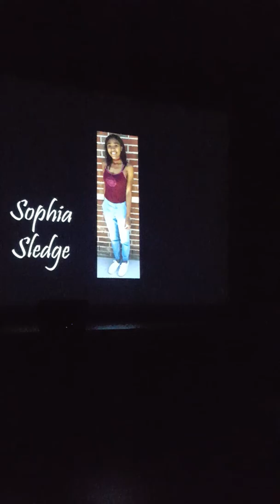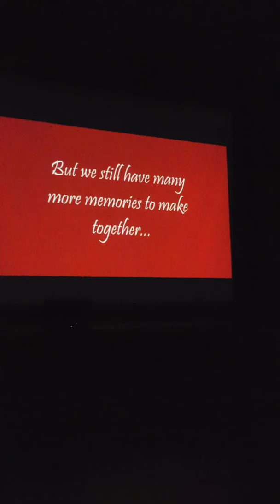Cc choir seniors